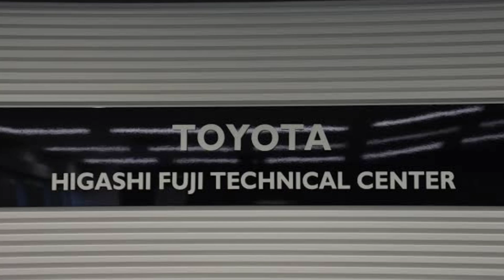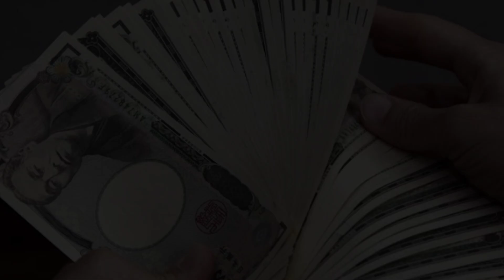Toyota's Electric Air Taxi Soars in Japan!